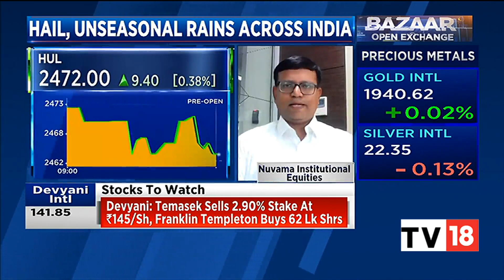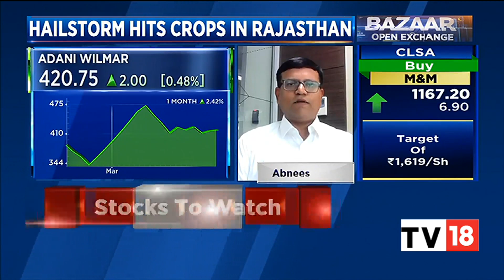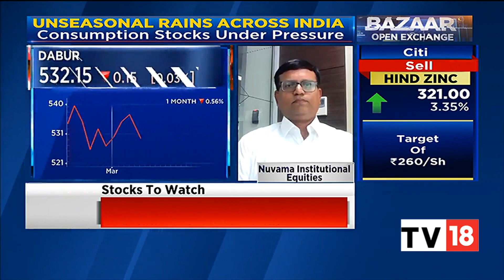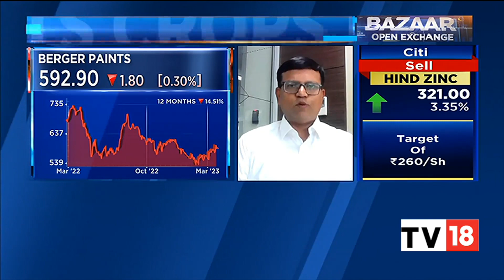Consumption Stocks Under Pressure As Unseasonal Rains Lash Across India : Abneesh Roy Exclusive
In an exclusive conversation with CNBC-TV18, Abneesh Roy, Executive Director, Nuvama Institutional Equities, speaks on the impact on unseasonal rains on consumption stocks. Listen in.

n18oc_business